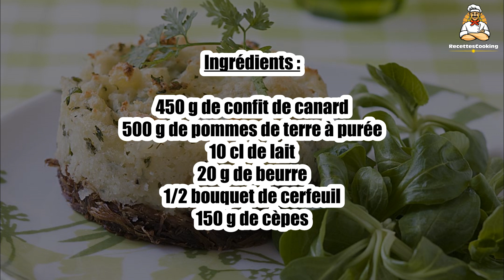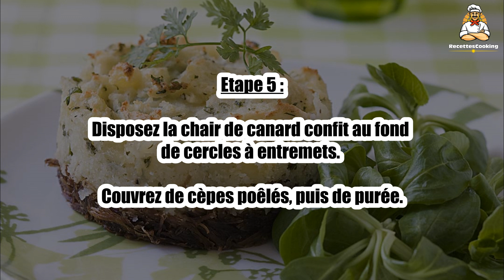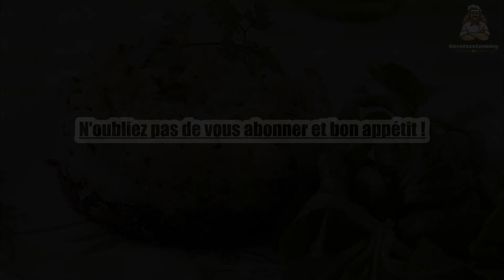Recette : Hachis parmentier de confit de canard aux cèpes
Bonjour à tous, aujourd’hui recettescooking.com vous présente la recette suivante : Hachis parmentier de confit de canard aux cèpes.

TEMPS TOTAL : 90 min
Préparation : 30 min
Cuisson : 60 min

Ingrédients :

450 g de confit de canard
500 g de pommes de terre à purée
10 cl de lait
20 g de beurre
1/2 bouquet de cerfeuil
150 g de cèpes

Etape 1 : Réchauffez les cuisses de canard confites pour faire fondre le gras et effilochez la chair.

Etape 2 : Faites cuire les pommes de terre coupées en gros tronçons dans de l’eau bouillante durant 30 min. Laissez-les refroidir un peu puis épluchez-les et écrasez-les pour obtenir une purée.

Etape 3 : Ciselez le cerfeuil. Ajoutez-le à la purée avec le lait et le beurre, assaisonnez.

Etape 4 : Nettoyez et coupez en lamelles les cèpes. Faites-les revenir 5 minutes à feu vif dans une sauteuse.

Etape 5 : Disposez la chair de canard confit au fond de cercles à entremets. Couvrez de cèpes poêlés, puis de purée.

Etape 6 : Faites cuire 15 min au four, à 200°C.